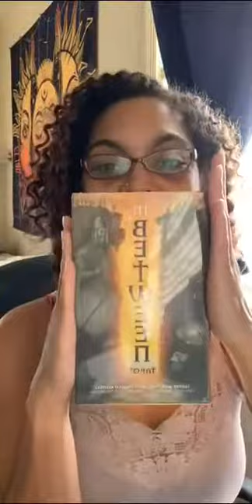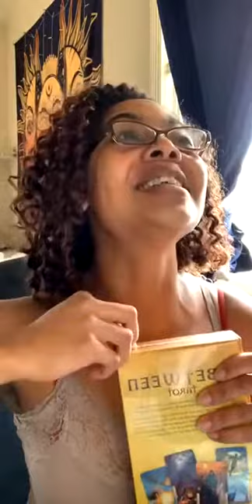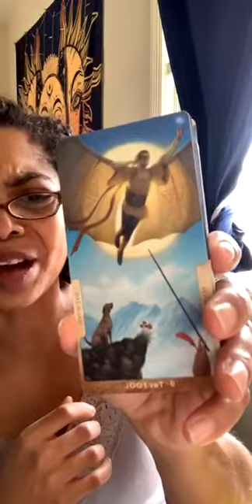😳🤭OMG WHO SENT ME THIS BETWEEN TAROT DECK📦💌LOVE MAIL🎁🤗I AM SOOOO THANKFUL GOD BLESS YOU